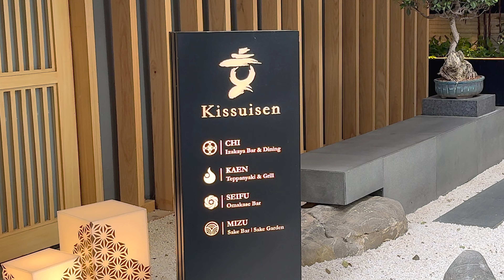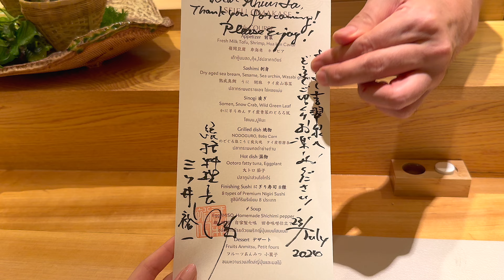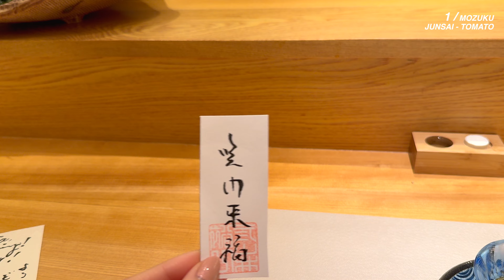16-Course Refined & Beautiful Sushi Omakase In A Serene Space - Kissuisen * Vlog | 4K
Take a walk with me on my journey at Kissuisen, Bangkok, Thailand.
Price of this meal was THB 4,588++ (Around $135).

Please turn on the CC Subtitles.

* Chapters *

0:00 - Intro/Arriving at the Restaurant
2:23 - Course 1 - Mozuku - Junsai - Tomato
5:29 - Course 2 - Fresh Milk Tofu - Shrimp - Asparagus - Caviar
8:07 - Course 3 - Dry Aged Sea Bream
10:03 - Course 4 - Somen
12:19 - Course 5 - Nodoguro - Young Sweet Corn
14:18 - Course 6 - Kinmedai
15:52 - Course 7 - Shima Aji
17:21 - Course 8 - Amaebi
18:51 - Course 9 - Akami Zuke
20:07 - Course 10 - O-toro Shabu Shabu
24:16 - Course 11 - Negi Toro Maki
26:21 - Course 12 - Uni
26:48 - Course 13 - Chu-toro
30:05 - Course 14 - Unagi
31:35 - Course 15 - Fruit Anmitsu
31:59 - Course 16 - Petit Fours
33:05 - Ending

* Locations*

Kissuisen

* Credits & Links *